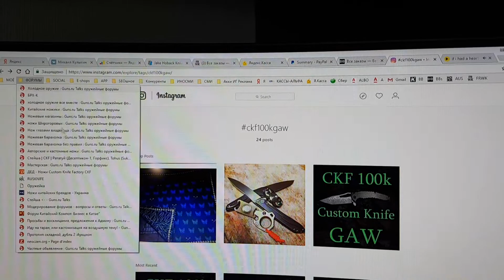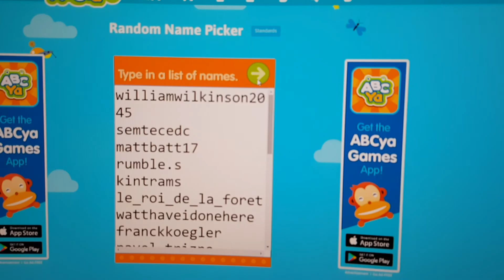CKF 100k GAW - custom knife